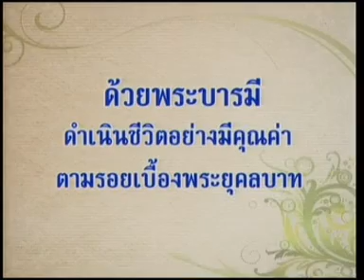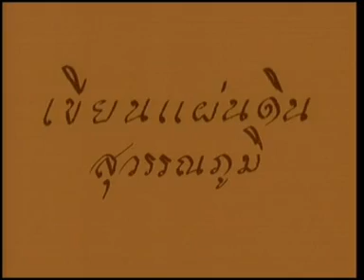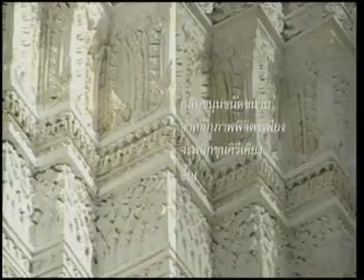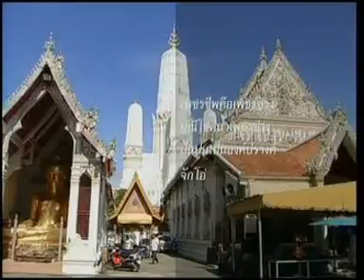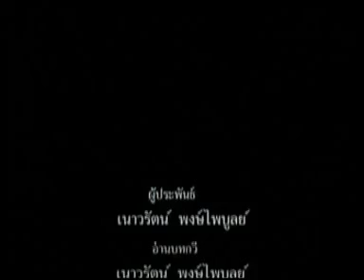10JUL10 THAILAND's NEWS 2of6; PART2